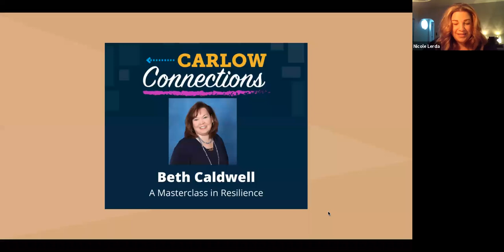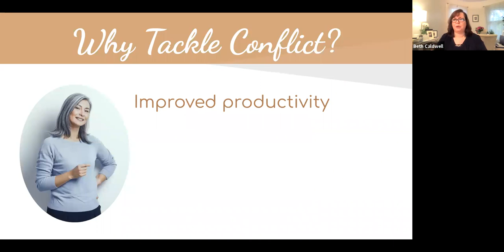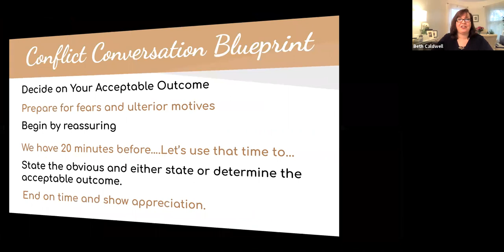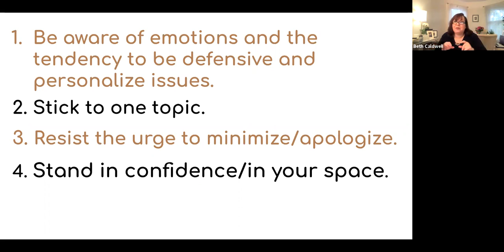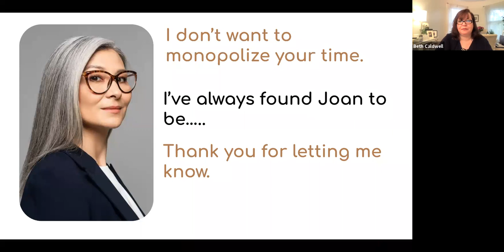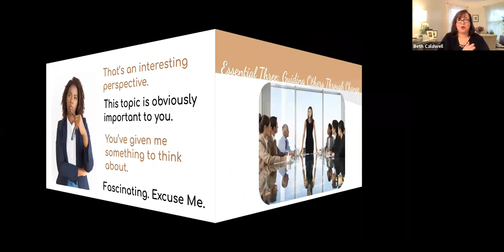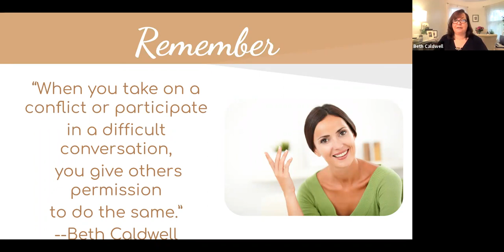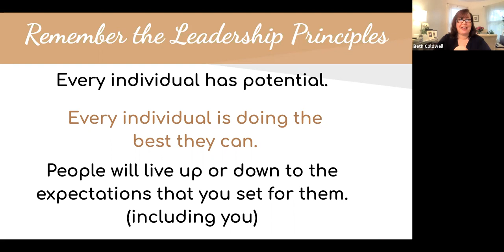Carlow Connections: A Masterclass in Resilience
Special guest speaker, Beth Caldwell, joined us for a Masterclass in Resilience. Resilient leadership skills have become more necessary today than they have been in our lifetimes. As our nation begins to plan ahead to resume education and business in 2021, the workplace needs leaders who can master change, motivate their teams, and lead effectively. Beth shared strategies to:  improve resilience, confidently guide others through changes, master the art of managing conflict, effectively communicate new expectations, and lead with intention.